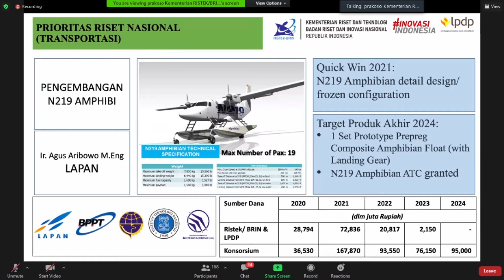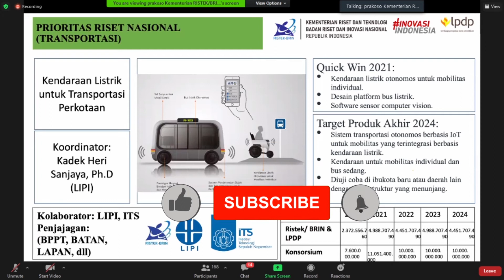TRANSPORTASI Prioritas Riset Nasional tahun 2020-2024 | Ekosistem Riset Inovasi | IPTEK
Bidang TRANSPORTASI Prioritas Riset Nasional tahun 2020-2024 | Ekosistem Riset Inovasi | Pembangunan IPTEK

⏱️TIMESTAMPS⏱️
0:00 Inovasi Teknologi Perkeretaapian
0:40 Pengembangan N219 Amphibi
0:58 Kendaraan Listrik untuk Transpotasi Perkotaan

Dalam rangka sosialisasi Prioritas Riset Nasional Tahun 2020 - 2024
Kegiatan Penelitian Bantuan Operasional Perguruan Tinggi Negeri (BOPTN) dan Rencana Aksi Sinergitas Kementerian / Lembaga Pelaksanaan Program Penanggulangan Terorisme Tahun 2020, bersama ini dengan hormat kami mohon Bapak/Ibu untuk hadir atau menugaskan 8 (delapan) orang pejabat atau pegawai yang membidangi bidang penelitian, pengembangan, pengkajian, dan penerapan ilmu pengetahuan dan teknologi.